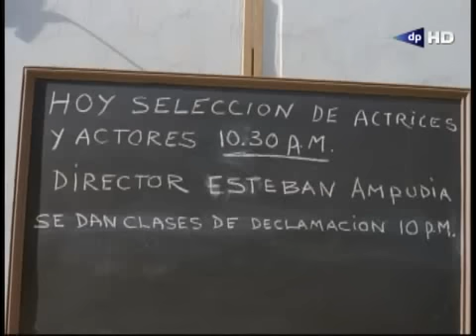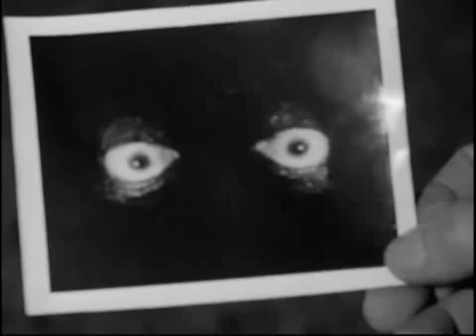Daniela Romo | Novia, esposa y amante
Daniela Romo en "Novia, esposa y amante". (Canal "De película)